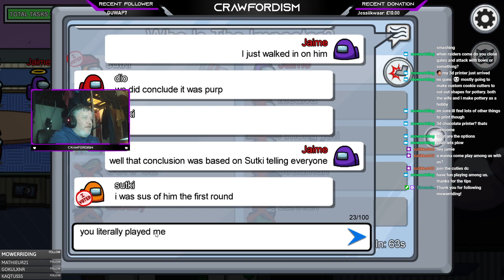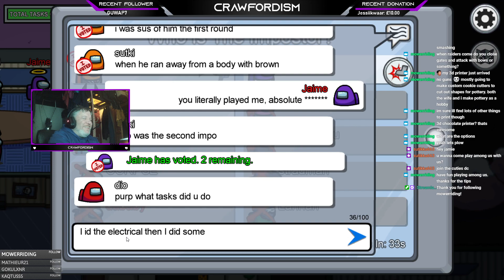Almost Sutki, Almost